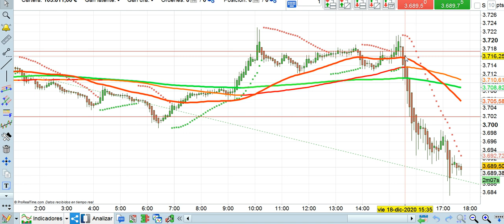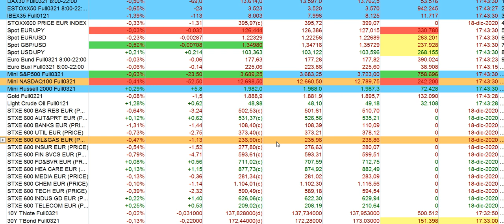Resumen en 90 segundos bolsas y economía 18 12 2020 serenitymarkets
¡OFERTA NAVIDAD CURSOS INTEFI!
Del 18 de diciembre al 6 de enero
¡Financiación sin intereses hasta 36 meses!
0% interés
A través de Aplázame

Aprende sobre bolsa y economía a tu ritmo. Revolucionamos la enseñanza de los másteres sin grandes desembolsos.